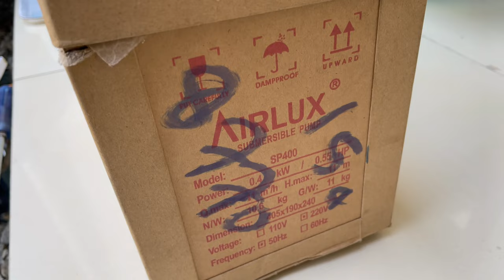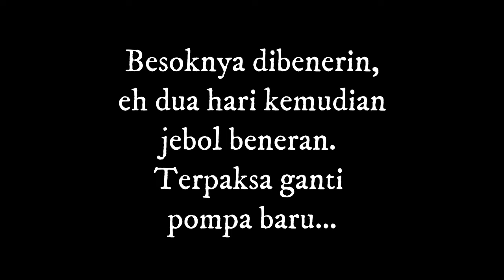Jangan Beli Pompa Kolam Ikan Koi Ini (Airlux SP-400), Karena Menurut Gue...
THE RYANS.
selamat bersenang senang, assalamualaikum!
424
Koi89